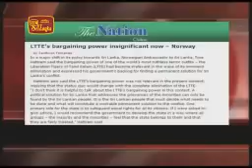Sri Lankan Tamil News (ITN) - 04-05-2009 - Part 1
Sri Lankan Tamil News (ITN)
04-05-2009